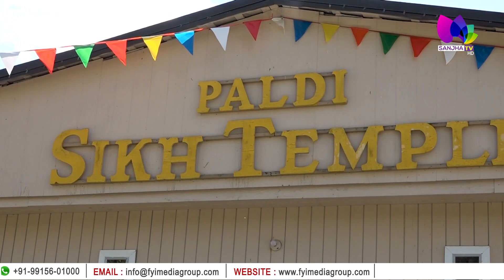ਜਾਣੋ CANADA ਦੇ PALDI ਪਿੰਡ ਦਾ ਇਤਿਹਾਸ, ਕਰੋ ਪਵਿੱਤਰ SIKH TEMPLE ਦੇ ਦਰਸ਼ਨ | History Of Paldi Village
Paldi Sikh Temple | History of Sikhs on Vancouver Island | Victoria BC | Paldi Canada |  History Of Paldi Village | Paldi Sikh Temple in Cowichan

24 Hours Local Punjabi Channel
Telus # 2424
VMedia # 801
RokuTV

RokuTV
Watcho-d2hApp
mxplayer